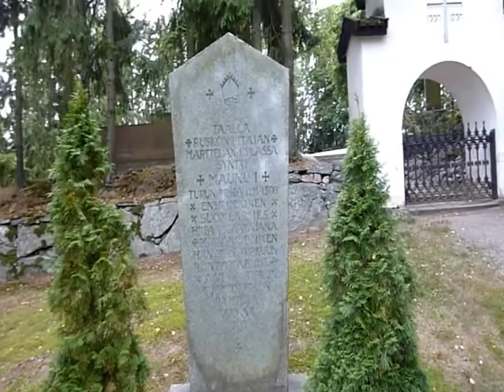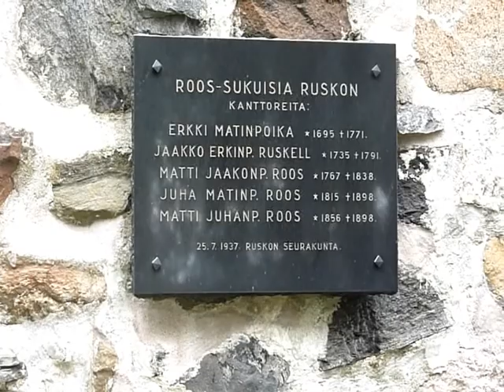Ruskon kirkko/Rusko church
Ruskon kirkko. Kirkkoa pidetään keskiaikaisena vaikka se on rakennettu n. 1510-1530. Lisää

Rusko church. It was built around 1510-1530.